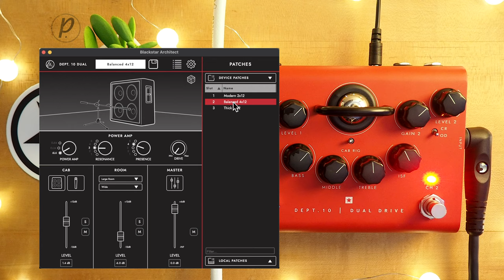Blackstar Amplification Dept. 10 Dual Drive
The Blackstar Amplification Dept. 10 Dual Drive is the best valve drive pedal you will ever own, and a world-class valve recording preamp – with 3 crunch/overdrive voices alongside the clean channel, our patented ISF control, low latency USB, XLR out and Dept. 10’s proprietary Cab Rig simulator technology.

29 Pedals EUNA
Thru-Tone PM-1
Chicago Stompworks Gray Speck

Boss DM-3 Analog Delay

Universal Audio Apollo Twin X Duo